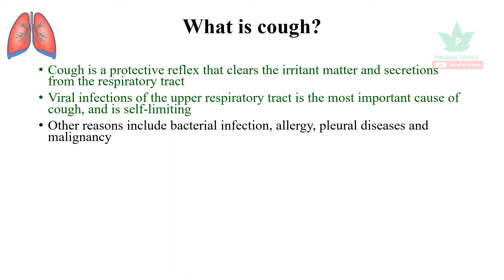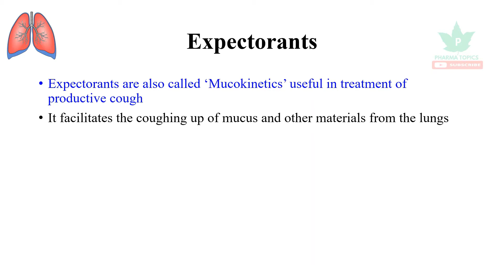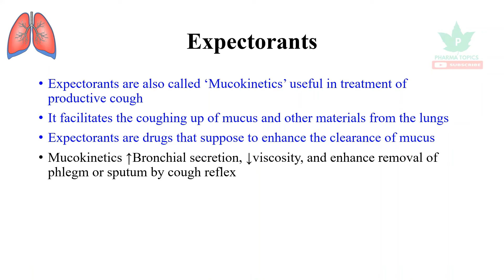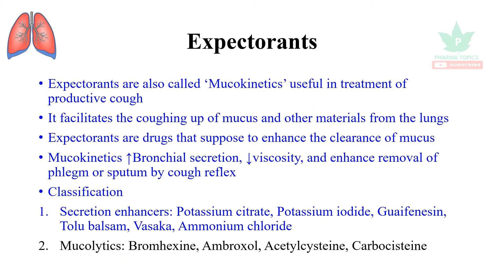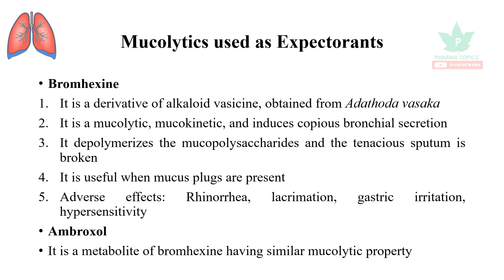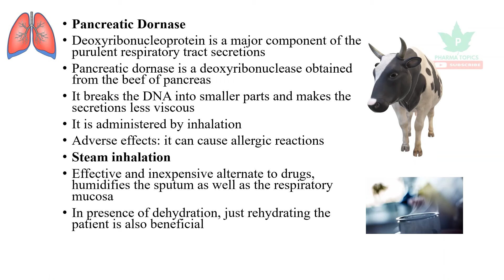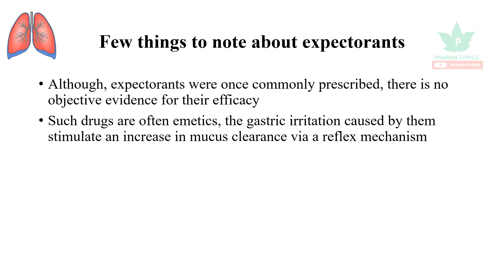Expectorants - Respiratory Pharmacology - Part 12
This video describes the Expectorants used as cough suppressants  in a simple and easy manner to understand.
Pharma topics channel is created to make the concepts of pharmacy and science in easy understandable manner. The channel aims in giving clear explanation in an easy manner to pharmacy fraternity and other allied health science students. The video lessons are made in a simple way where any range of student can take the contents in a quick span of time. The next main advantage of the channel is the contents are explained in very few minutes so that everyone can learn many things in a short time. The channel also helps the competitive exam preparing aspirants. Let us take pharmacy education a step ahead. All these tutorials are brought to you for free.